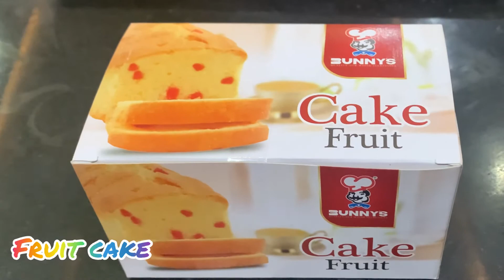Raffaello Dessert recipe|restaurant style dessert in different style ￼dessert#dessert